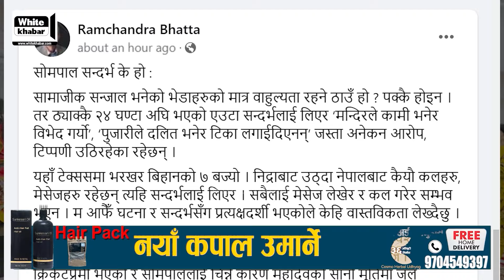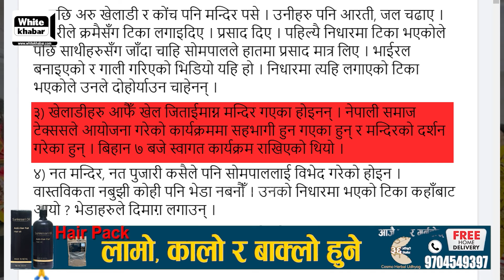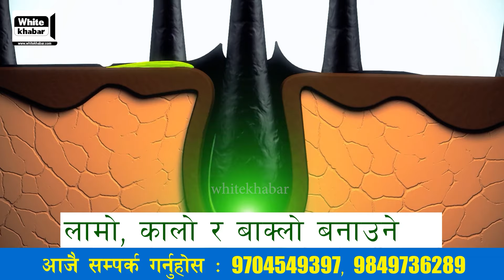सोमपाल कामीलाई अमेरिकामा पुजारीले टिका नलगाइदिएको विषय के हो ? यस्तो छ रहस्य